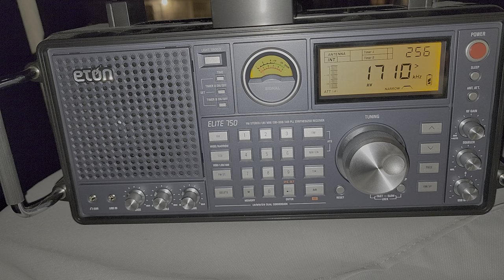Hearing WQFG 689 Hudson County NJ Traveller's Information Station on Eton Elite 750 1710 kHz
First time I hear such a station here in Montreal, using the rotatable ferrite loop antenna on the Eton Elite 750